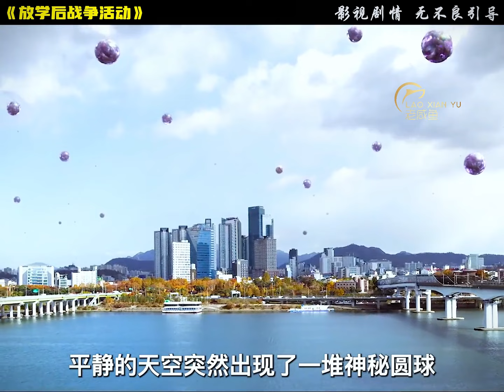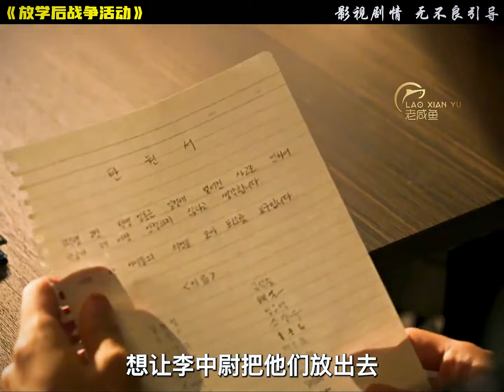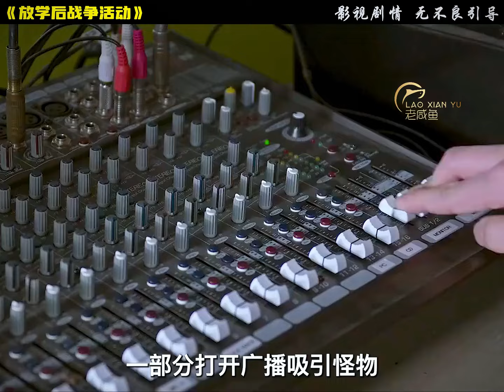一口氣看完《放學后戰爭活動》全長30分鐘#一剪到底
No.4 | 黑鳥》16分鐘一剪到底，懸疑情節扣人心弦！真實事件改編，我的觀影報告